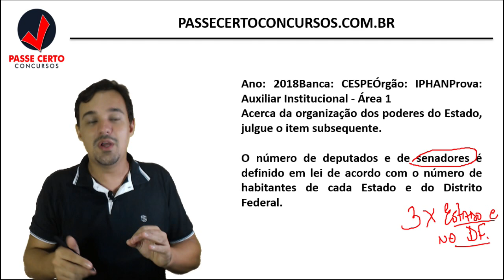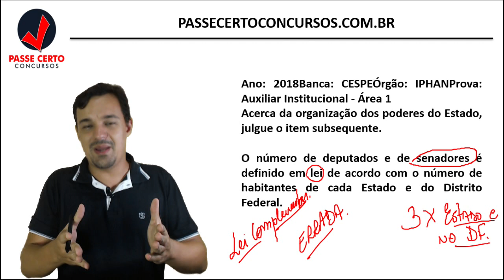DICA DE DIREITO CONSTITUCIONAL - EXERCÍCIOS CESPE 6/20